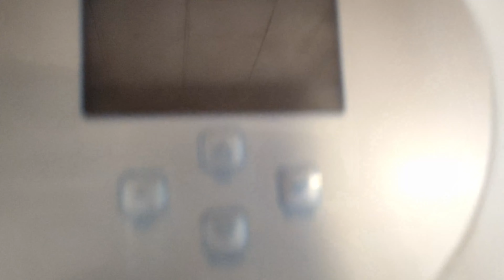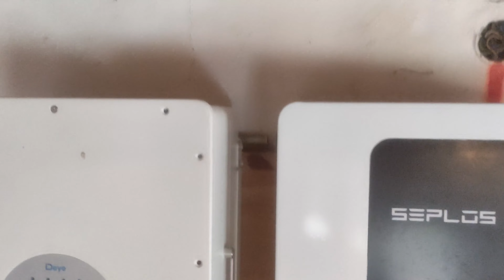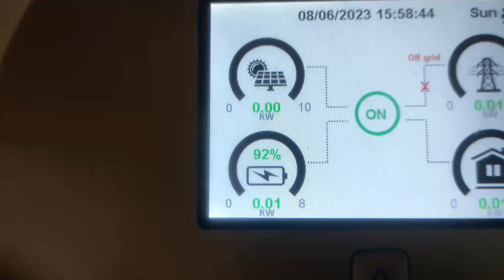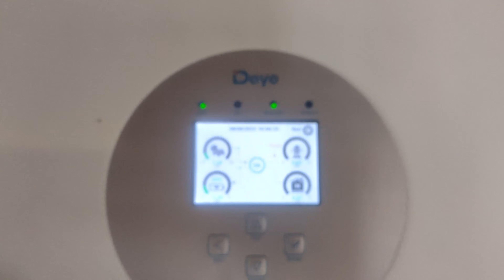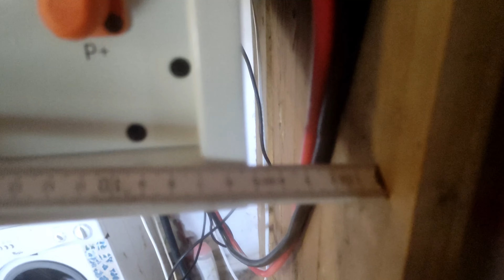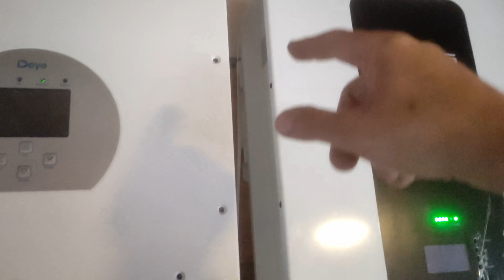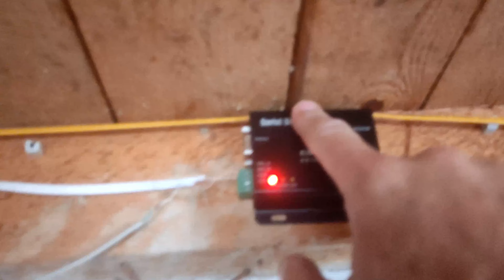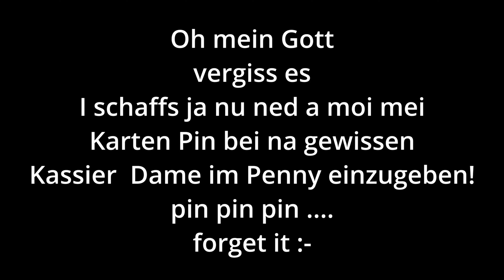8.0 KW DEYE Hybrid Inverter, SEPLOS Polo-W LifePo4, Montage an Wand🔔, Wandhalterungen sind Sie gut ?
1. Dreiphasen Hybrid-Wechselrichter Deye SUN-8K-SG04LP3-EU (10400Wp PV-Leistung)
2. Seplos POLO-W 48V 100ah 5kw 16s2p Lifepo4
Bombe mit Fernzuender inklusive

bewundern

🔥Software für Esp und Windows von BavarianSuperGuy für euch kostenlos, findet Ihr auf Github

🔔Spenden sind herzlich willkommen und kommen sehr sehr gelegen :-)

🔔Amazon Wunschkonzert Hausen